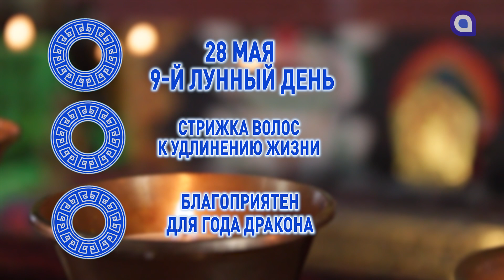Будьте с любимыми